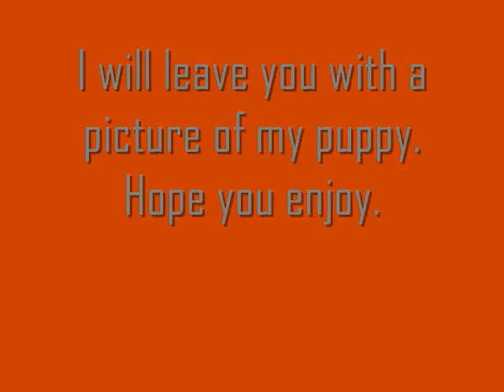Change in Plans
I feel really bad about having to do this... Everything will be back up and running next week though.